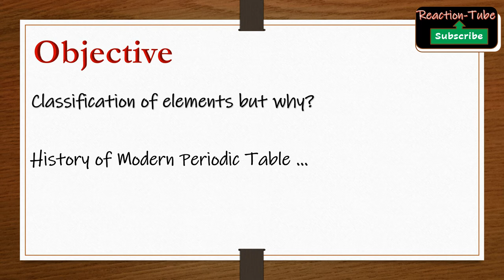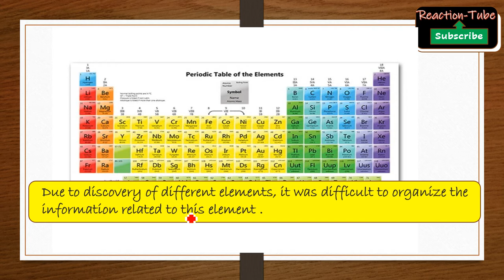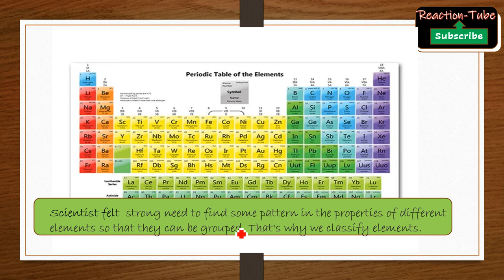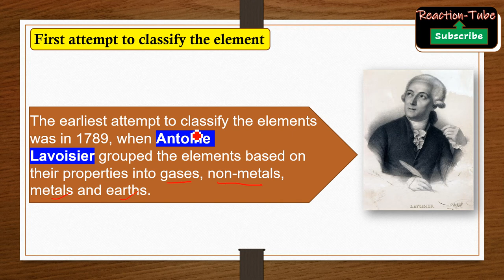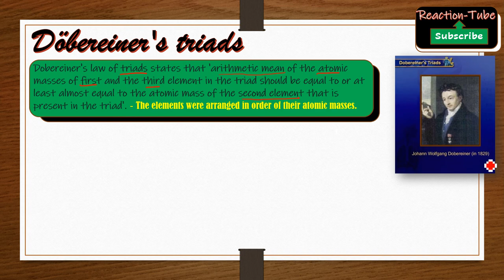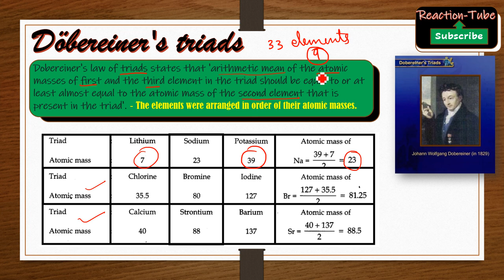Why do we need to Classify elemets👈Periodic Table(Hindi)|History of Modern Periodic Table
In this video we will understand the need of classification of element.why Scientist felt the need of classification of elements into tabular form.
Historical development towards the creation of modern periodic table by different scientist at different time.Dobernier's Triad have been explaned with the drawback also.

In this video i have explaned 2 questions answer
1)Classification of element why we need?
2)Historical Development of modern Periodic Table
3)Dobernier's Triad and it's Drawback.

For important updates on chemsitry.